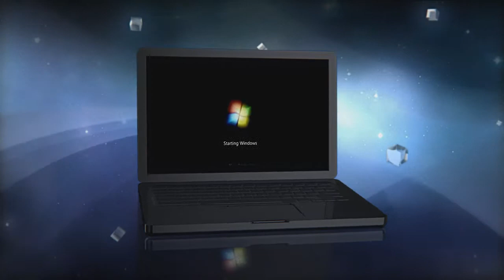Samsung SSD PC Upgrade Solution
The Samsung SSD PC Upgrade Solution